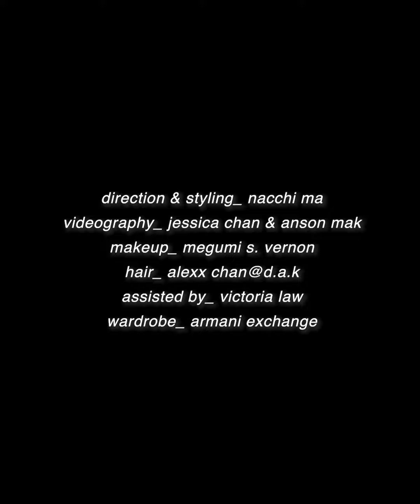A/X - Drop The Beat (Greytone_full version)